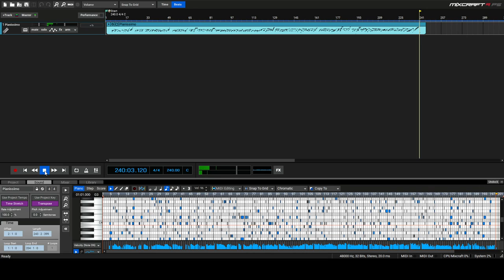The Christmas Song Solo Piano